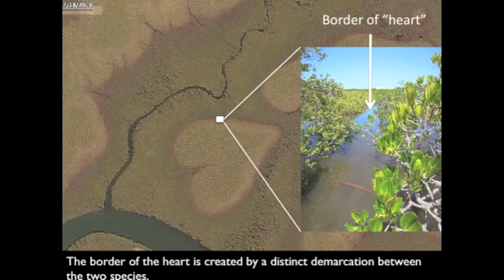Coeur de Voh (Short Version)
This video describes a heart-shaped landscape feature in the mangrove forests of New Caledonia and how rising sea level may affect it. Coeur de Voh means "Heart of Voh".

For tips and tutorials about making science videos, visit The Scientist Videographer